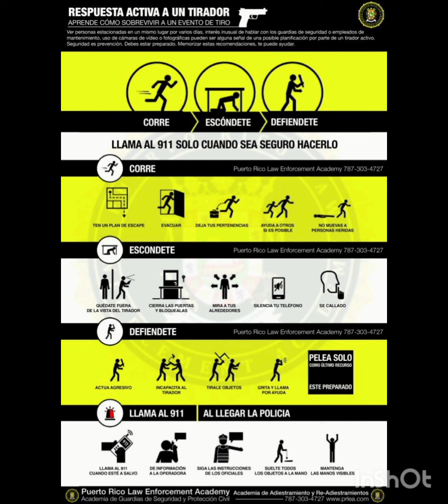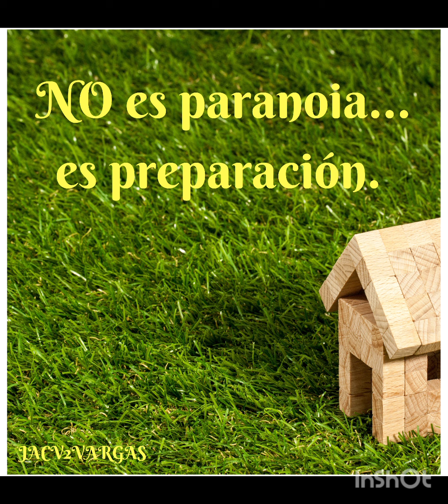Tirador activo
Holaaaa! Hoy les hablo sobre cómo protegerse ante un tirador activo. Ni escuelas, ni centros religiosos, ni tiendas, ninguna parte es segura. Hay que tener cuidado y estar atentos a nuestros entornos.

Aquí están algunos enlaces.

Gracias por comentar y por acompañarme. Si desean darme una propina, lo pueden hacer en este lugar